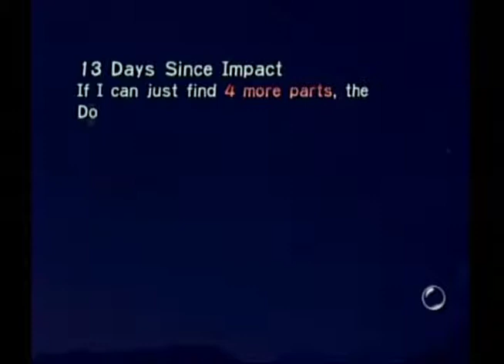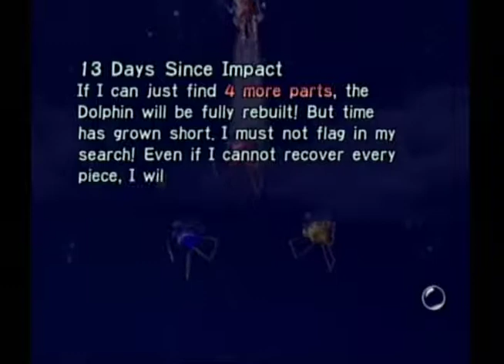Pikmin Día 13 (El elefante que soplo y soplo)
El programa nos trofeo y solo grabo a mitad del día, pero eso no desanima a los pikmin que buscan sin cesar las partes faltantantes de la nave.